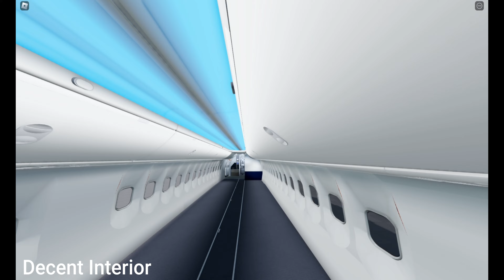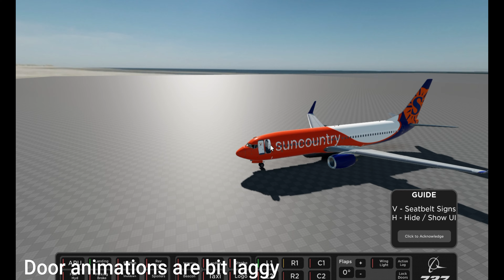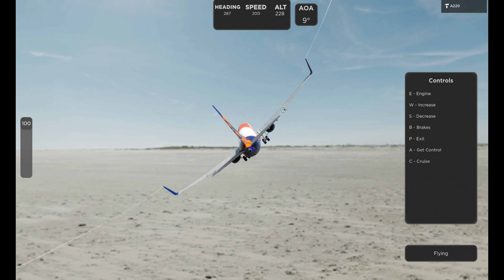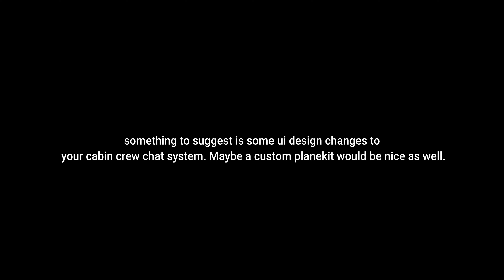Boeing Roblox 737-800 Review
Boeing 737-800 review

specifications:
Macbook Air M2 Chip 15 inch
16gb of ram and 1 tb
editing with filmora 11
Video took over a week to finish*

My server:
aervis (tech group):

Any questions? Post them in the comments and I will try my best to answer them.

No Gravity by Balynt

Time To Go by Balnt